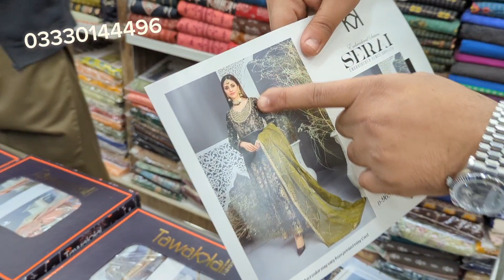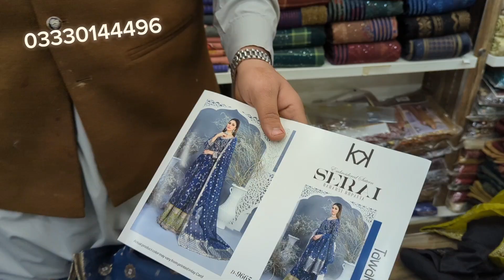***Winter Partywear Collection 2024**Weddingwear Winter Collection😍New Arrivals TAWAKKAL Collection